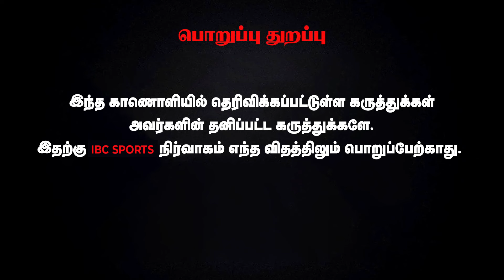IPL 2024 Injured Players and Replacements | CSK Impact Players Details | SKY | IBC Sports | MI | KKR